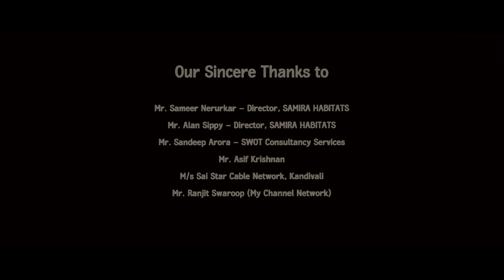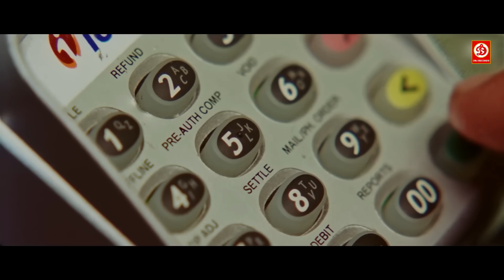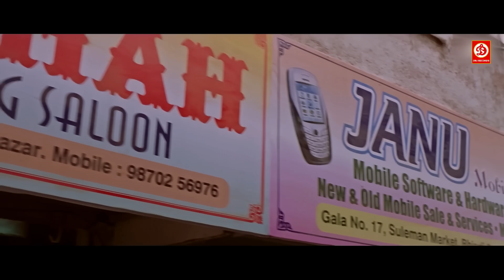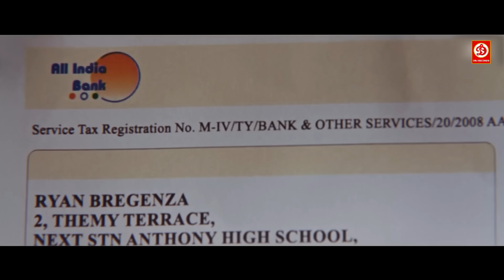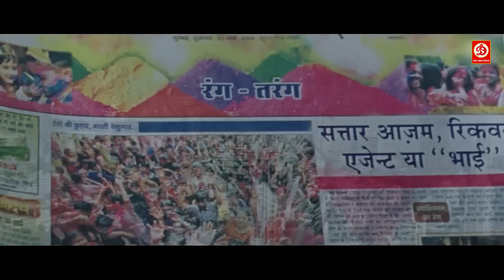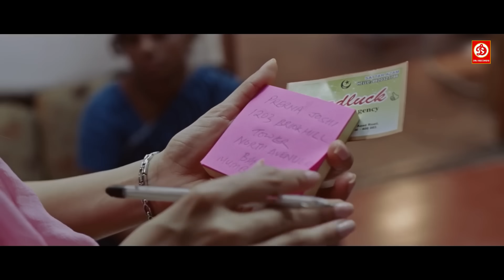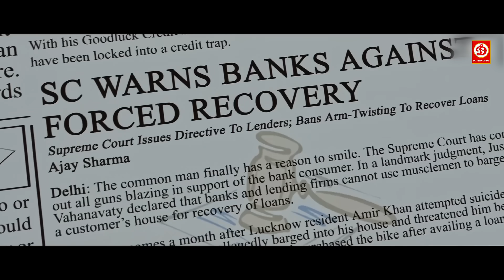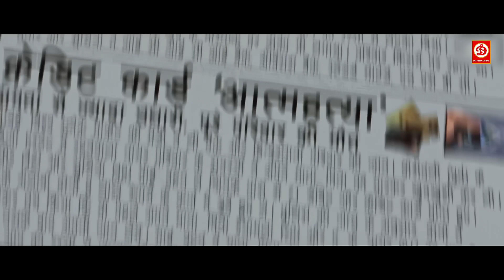EMI {HD} Sanjay Dutt Superhit Full Action Movie || Urmila Matondkar ,Malaika Arora Love Story Film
EMI (2008)
Sattar Bhai runs a collection agency called Good Luck Recovery in Mumbai's Bhendi Bazar area. Famous for his notoriety, he uses unconventional methods to make four defaulters repay their debts.

Film cast : Sanjay Dutt, Arjun Rampal, Malaika Arora, Ashish Chowdhry, Neha Uberoi, Urmila Matondkar, Manoj Joshi, Daya Shanker Pandey, Pushkar Jog, Kulbhushan Kharbanda, Snehal Dhabi, Javed Rizvi, Aman Verma, Anant Mahadevan, Aroon Bakshi, Surendra Rajan, Talat Rekhi
Singer : Earl, Joy, Mahalakshmi Iyer, Mohit Chauhan, Ninad Kamat, Parthiv Gohil, Rishi, Sanjay Dutt, Shaan, Sunidhi Chauhan, Suzan
Lyricist: Amar Valentine, Hamza Faruqui, Junaid Wasi, Sarim Momin, Shabbir Ahmed, Shakeel Azmi
Music Director: Chirantan Bhatt
Film Director: Saurabh Kabra
Film Producer: Ekta Kapoor, Shabbir Boxwala, Shobha Kapoor, Suniel Shetty